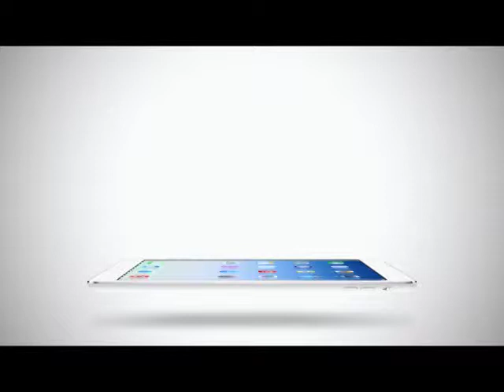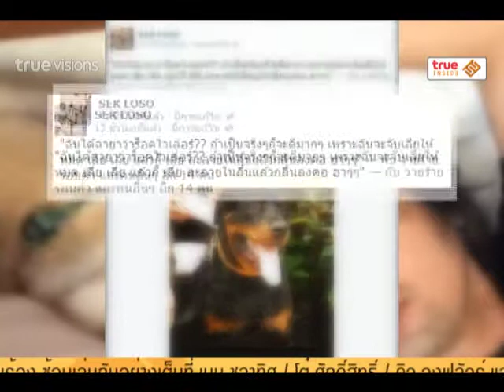Inside News Tonight | 23-12-2557 10 ฉายาดาราประจำปี